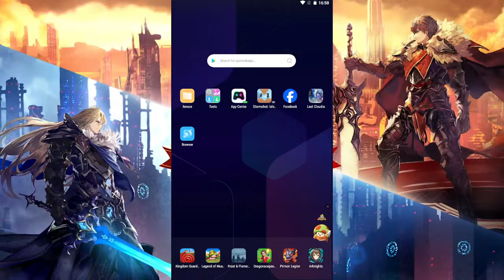Archbeing Mayly Review, Summons & Showcase | Last Cloudia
We will be reviewing Archbeing Mayly & the new SSR ark, doing summons and showcasing/testing the unit.

Mayly has another shift form!
I am excited about this unit because her design is amazing and she looks like an improved AoG Mayly who is one of my favorite units.

Archbeing Mayly can reduce dark & light resistance from her anima, reduce blind & illness resistance from her trait 1 debuffs, auto cast annula melth at battle start and every 20 seconds, switch between light & dark element skills, inflict exsanguinate and ailments. She brings a ton of utility and value. Definitely an amazing unit to have.

Finally we get another SSR ark after many months. It has some useful skills but the main prize of this banner is Archbeing Mayly.

Timestamps:
0:00 Intro
2:27 Archbeing Mayly review
51:27 SSR ark review
58:19 AMayly paid equipment
1:05:15 Summons
1:24:08 Building AMayly
1:29:25 Recommended equipment
1:42:00 AMayly showcase
2:02:50 Building AMayly for arena
2:09:45 AMayly arena showcase
2:37:41 Conclusion